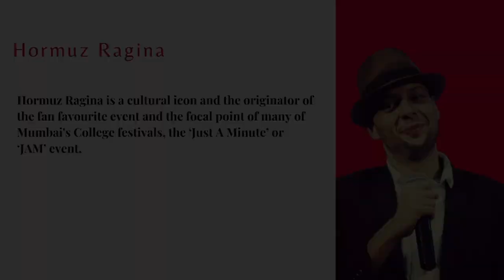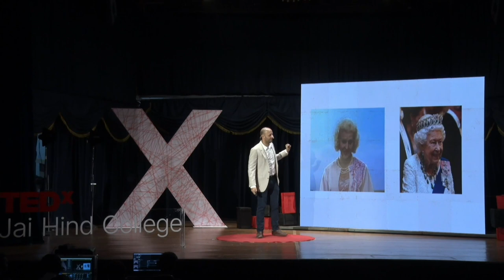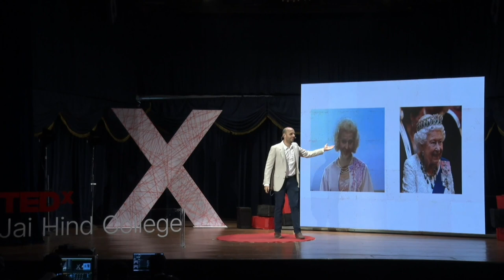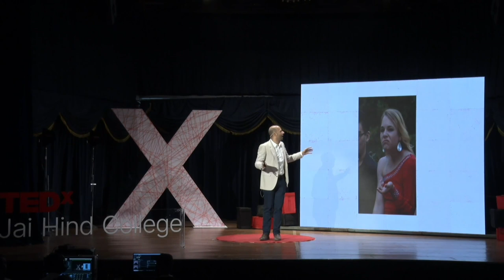Life's a JAM! | Hormuz Ragina | TEDxJai Hind College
Renowned ‘JAM Master’ Hormuz Ragina describes his journey as a polymath, delivering witty remarks in alphabetical order that shed light on important components of his life, astute observations and the human experience - all tying in neatly with J.A.M - the hilariously chaotic speaking event that he helped pioneer in the Mumbai college circuit. Hormuz Ragina is a cultural icon and an everyday name when it comes to college fests all across Mumbai. He has been a major contributor to providing these fests their very identity, while also being the originator of the fan favourite event and the focal point of many of these fests, the ‘Just A Minute’ or ‘JAM’ event. He prides himself on his role of the ultimate Jam Master, while also advancing his career in the frontiers of music, via his singing as well as his role in the Beatles show, and even commerce with his work in Corporate Marketing at Eureka Forbes Ltd. A man of many talents, Hormuz Ragina might just be the person with the most experience of interacting with young adults than anyone else in the world. Combining that with his incredible vocabulary and public speaking experience, it becomes clear why this megastar of the youth is quite the ideal speaker. This talk was given at a TEDx event using the TED conference format but independently organized by a local community.